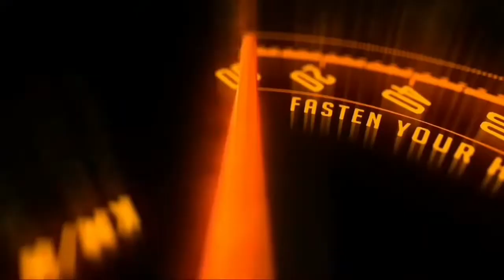Hero Electric Launches Hero Eddy Electric Scooter, Know Features and Price